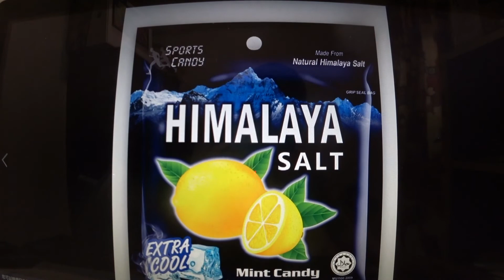東陽VS DESPACITO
１１０年１０月１０日五股聯盟五強爭霸賽－冠軍戰